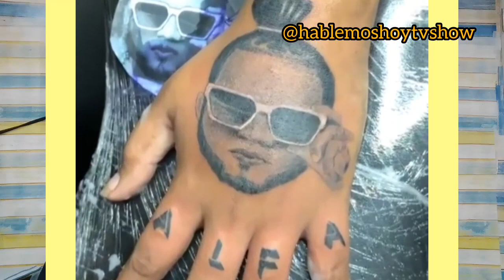La mami boom nueva figura viral en RD lío feo con Brea Franck